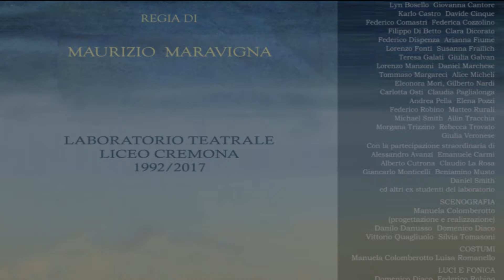James Joyce, Ulysses, Il preside Deasy, dalla selezione "Stephen & Molly"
Capitolo II (Nestore)
La Scuola. Stephen Dedalus dialoga con il preside Deasy.
Dalla selezione dell’Ulysses di James Joyce
“Stephen & Molly”
Giancarlo Monticelli (Deasy) e Gilberto Nardi (Stephen)
11 novembre 2017